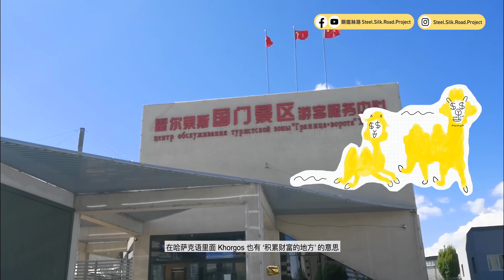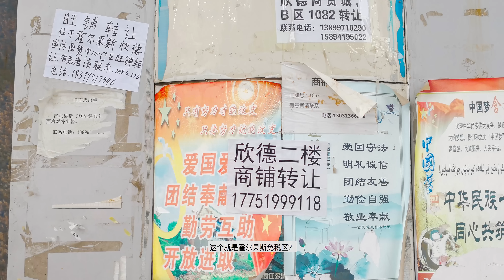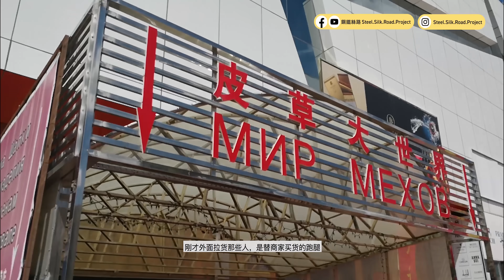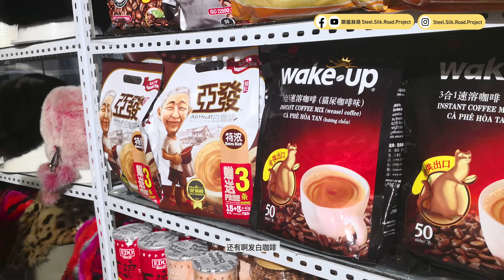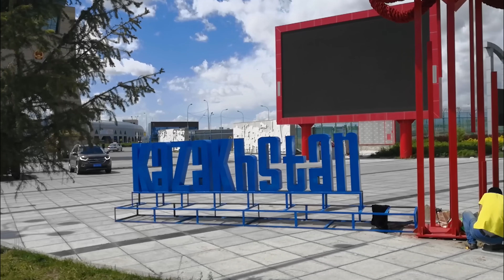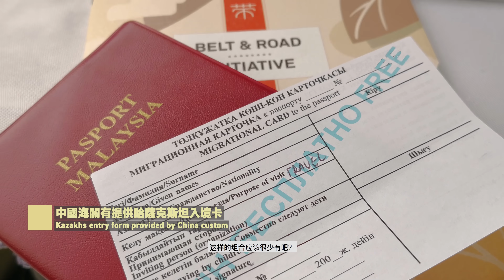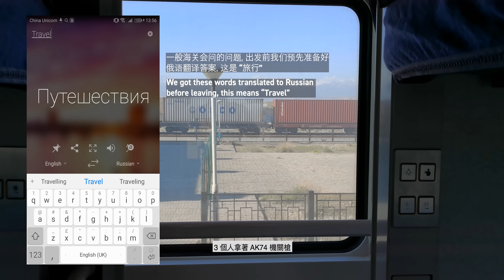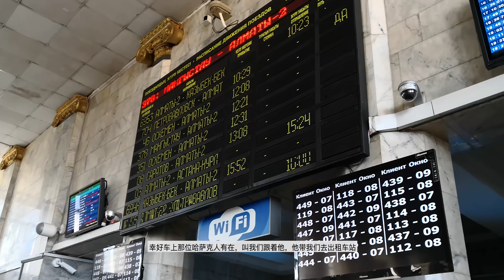🇲🇾🇨🇳新疆出中国.坐火车去哈萨克斯坦.全网唯一视频指南 - 下集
马来西亚人，从上海坐火车到新疆，再从新疆出境？

走陆路离开新疆，进入中国的西部邻居，哈萨克斯坦，这条路线只有极少数外国旅客走过。

2018 年，关于这个出境路线的各种细节，网上的资讯几乎是零。

这一集，是截至 2022 年 6 月为止，整个 youtube 唯一一个，甚至整个互联网唯一，关于使用这条火车路线的影片指南。

🇲🇾🇨🇳 Malaysian leaving China from Xinjiang? Train to Kazakhstan? The ONLY guide on Youtube - ep.2/2

Malaysian, taking bullet trains from Shanghai to Xinjiang, then leave China from Xinjiang?

Leaving Xinjiang by land route, into China western neighbour country Kazakhstan, this is a very uncommon route for foreign tourists.

In 2018, information about leaving China from this route, on train, is ZERO.

These videos (episode 1 and 2) are the ONLY guide on the entire Youtube, or even the entire internet, where you can learn about how to leave China, through Xinjiang, on a train.